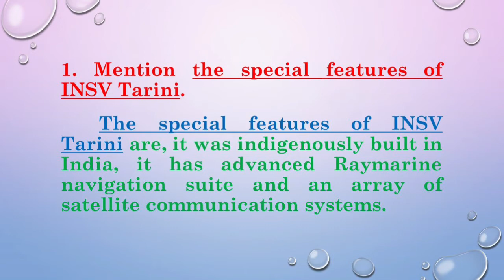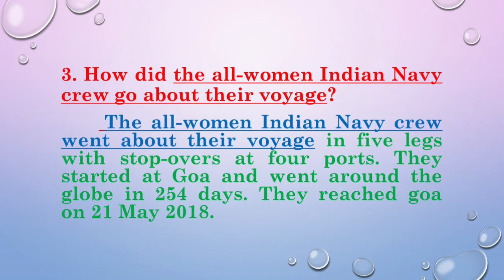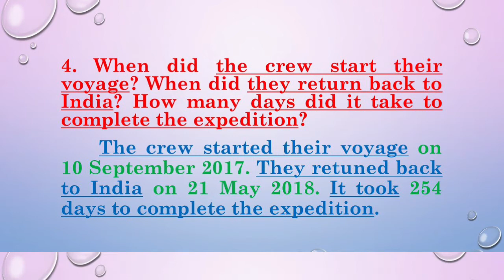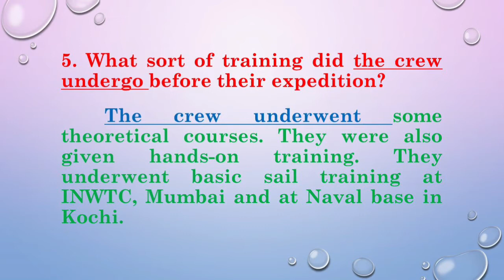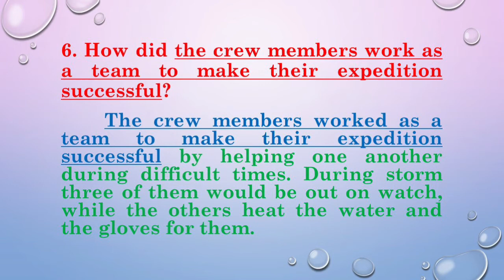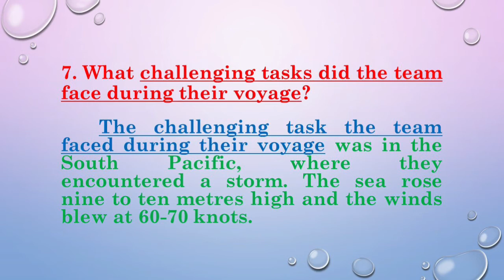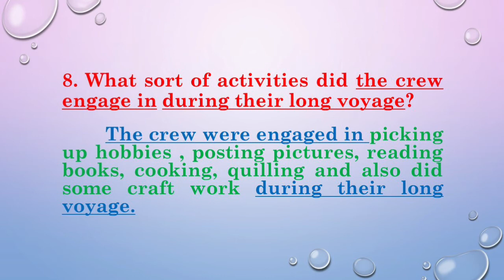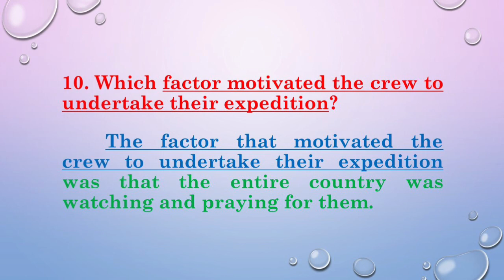Empowered Women Navigating the World - Short Answers | Part 2 | Additional | Class 10 | English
Tamil Nadu State Board - Class 10 - Unit III - Prose:  Empowered Women Navigating the World - Part II - Short Answers - Additional questions explained in detail with meaning in Tamil and an easy method of writing part of the answer from the question itself.